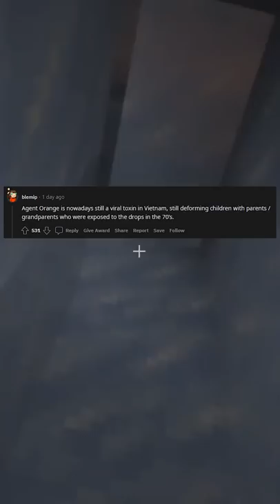What Are Some Terrifying Historical Facts | AskReddit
What Are Some Terrifying Historical Facts

ANOTHER HIM composed by Toby Fox

description tags, sucka:
damien lee, reddit, subreddit, r/, damien reddit, askreddit, ask reddit